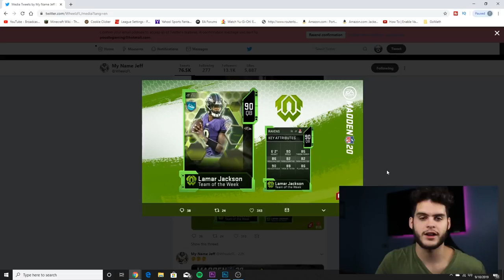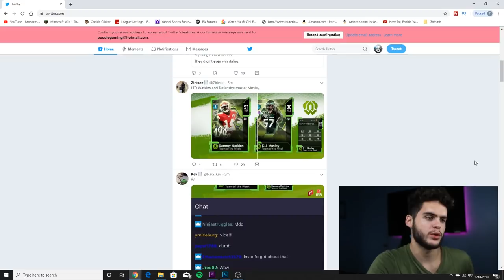INSANE NEW LAMAR JACKSON! FASTEST QB IN THE GAME! CJ MOSELY, AND WATKINS! | MADDEN 20 ULTIMATE TEAM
mut 20
 ULTIMATE TEAM
poodle

madden 20